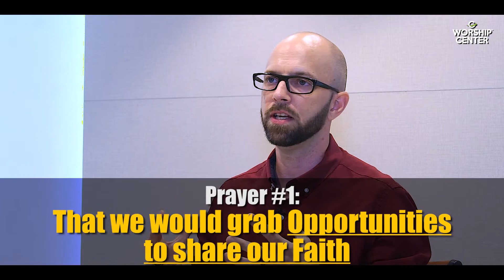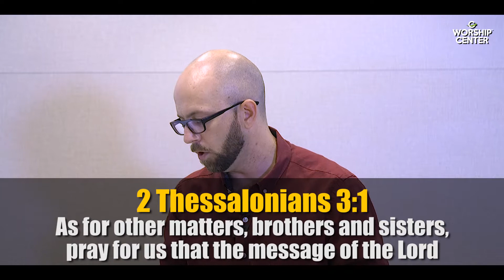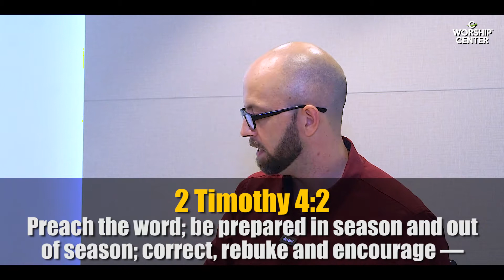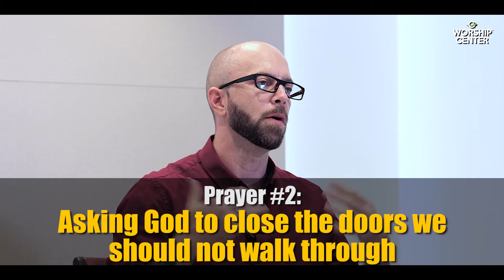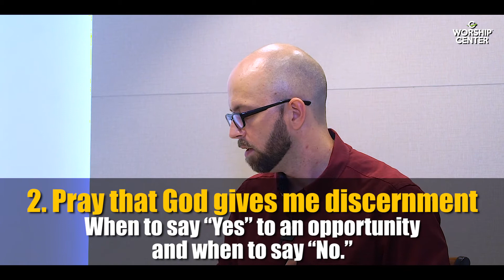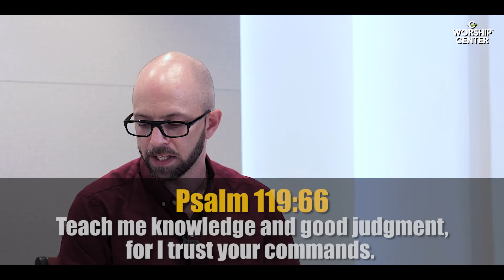Dangerous Prayer: Opportunities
Our prayer is that we would have an important part
in fulfilling the Great Commission.